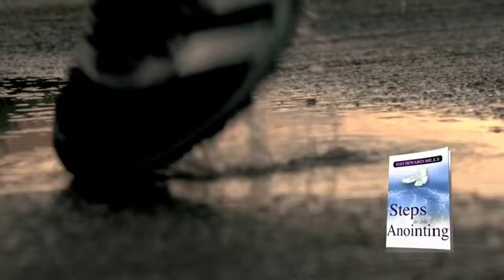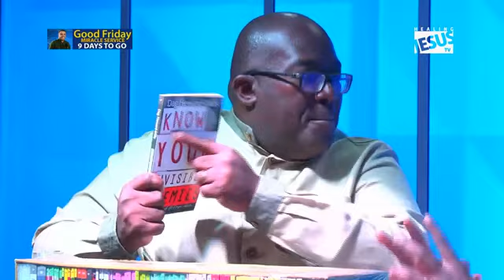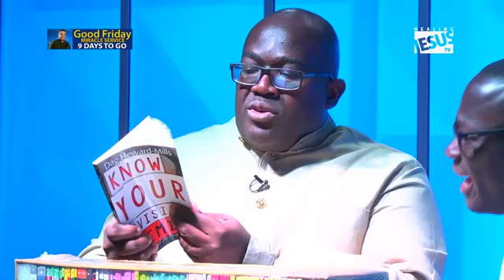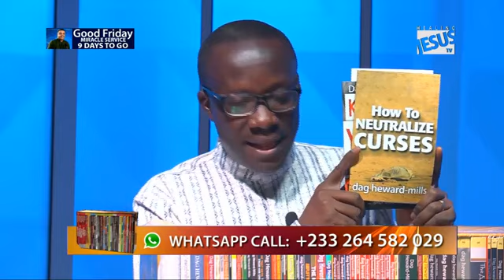WATCH THE MAKARIOS SHOW LIVE